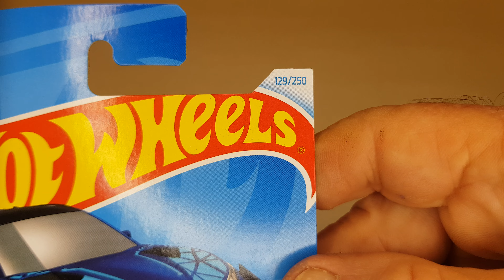Hot Wheels 2021/2021 Treasure Hunt Ford Mustang Mach-E 1400 sem escala.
Miniatura em metal com chassi de plástico, pneus de plástico, vidros incolores fechados, sem espelhos retrovisores, sem limpadores do para-brisa, faróis e lanternas não pintadas, sem escala.
A pintura da logomarca no capô veio  com defeito.